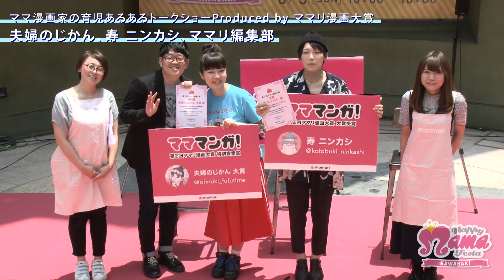HAPPY MAMA FESTA KAWASAKI 2018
「HAPPY MAMA FESTA」とは

"ママと企業と社会を繋ぎ、家族が、日本が、もっと元気になれる場所を！"をコンセプトに、家事や育児・育自や仕事に一生懸命なママたちを応援する、ママのためのイベント、HAPPY MAMA FESTA
家族の中心であるママたちの「成長」と「輝き」が生まれる空間を作り出し、ママと家族の「ハッピー」に繋げることで、地域を、日本をもっと元気にすることを目指します。

名古屋発、日本最大級のママイベントHAPPY MAMA FESTAが関東で2回目の開催！
2013年に名古屋で生まれた HAPPY MAMA FESTAが、札幌、そして川崎へとつながっていきます。